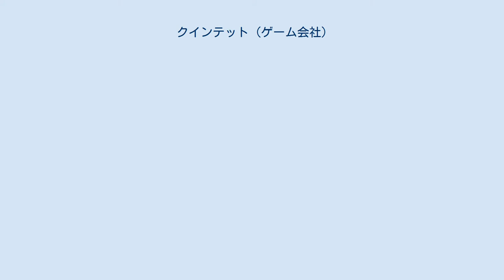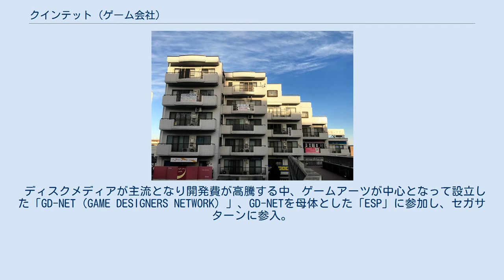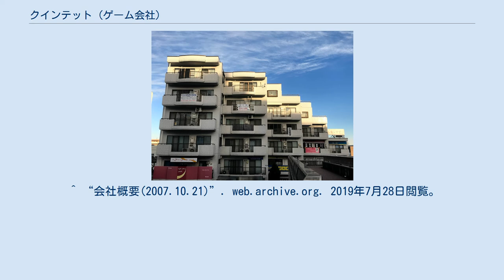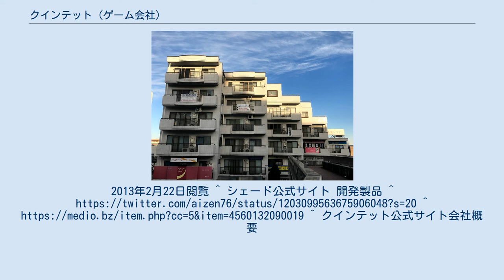クインテット (ゲーム会社)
株式会社クインテットはかつて存在したコンシューマーゲーム機向けのソフトウェアメーカー。
 本社があったボヌール永山。
(2018年12月撮影) 神奈川県川崎市麻生区南黒川にあるかわさきマイコンシティ南黒川地区にて、1989年4月設立(エニックス研究所と同じ敷地内)。
後に東京都多摩市永山にあるマンションに移転している。
 社名は音楽用語の「クインテット（五重奏）」から。
当初は「プログラマー」・「企画」・「グラフィック」・「サウンド」の4つの要素から「カルテット（四重奏）」にしようとしたが、同地にカルテットを冠する会社があったため、「プロデューサー」を足した。
 初代代表取締役社長は、日本ファルコムの『イース』、『イースII』のなどのメインプログラマーだった橋本昌哉。
二代目代表取締役社長は、同ゲームのシナリオライターだった宮崎友好。
その関係から、スーパーファミコン発売から間もなく発売された処女作『アクトレイザー』の音楽ではイースを手がけた古代祐三、キャラクターデザインは古代祐三の実妹である古代彩乃が担当し、特に古代祐三が担当したサウンドに関しては、オーケストラを髣髴させるということでユーザーから高い評価を受けた。
 その後、スーパーファミコン用アクションロールプレイングゲームとして発売された『ソウルブレイダー』、『ガイア幻想紀』、『天地創造』（すべて発売はエニックス）はあわせて「ソウル三部作」または「クインテット三部作」と呼ばれ、同社独特の「創造と破壊」をテーマにした世界観を確立。
多くの固定ファンをつけることになった。
 ディスクメディアが主流となり開発費が高騰する中、ゲームアーツが中心となって設立した「GD-NET（GAME DESIGNERS NETWORK）」、GD-NETを母体とした「ESP」に参加し、セガサターンに参入。
アルマニック（後のギブロ）で取締役開発部長を務めた七條敬重をディレクターに『コードR』を制作した。
七條は後に、クインテットから分社したジャイアントセブンの代表を務める。
 1995年には子会社としてシェードを設立。
シェードの代表取締役には日本ファルコムやクインテットでグラフィッカーを務めていた横田幸次が就任。
クインテットと共同でプレイステーションの作品を手掛ける。
 しかし、2000年ごろを境に同社開発を明記したゲームは減少し、晩年は開発下請けを行なっていた。
また、消滅前の更新では2002年2月26日のものが最後であり、消滅まで長い間更新されなかった理由は不明である。
だが同社の近況報告が全く出てこないことに痺れを切らしたファンによる、怒りの声が掲示板にあふれた。
これに対し同社のスタッフから「現在は外部に提供できる情報がなく、また掲示板は閉鎖する」旨が書き込まれ、掲示板が閉鎖される一幕もあった。
 同社の情報が公式に発表されなくなった以降の動きとして、2002年3月29日にコーエーより発売されたゲームボーイアドバンス用RPG『マジカル封神』の開発があげられる。
また、ゲームボーイアドバンス用ゲームソフト『スーパーロボット大戦シリーズ』（A、R、D、J）のエンディングでサウンド担当として同社の名前が記載されている。
 2005年3月24日発売の『イースIII -ワンダラーズフロムイース-』(PS2版)ではBGMを担当していたようだが、アレンジの出来はあまり評判がよくなかった。
 その他、ネット上の有志の手によって、ゲームのエンディングクレジットにクインテットスタッフの名前が掲載されているゲームソフトがいくつか確認されている。
このことからわかるように、晩年は、最盛期とは異なりクインテット製作を明記せずに、さまざまなソフトの部分的下請け開発を行なっていたようである。
 フライトユニット代表の安堂ひろゆきはTwitterにて「クインテットは倒産した」という旨のTweetをしている。
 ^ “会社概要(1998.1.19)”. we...